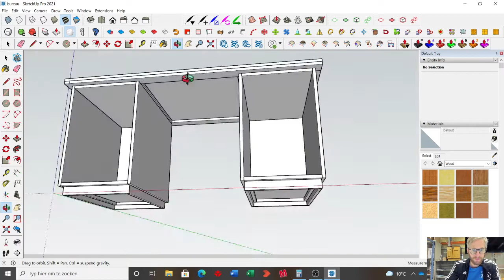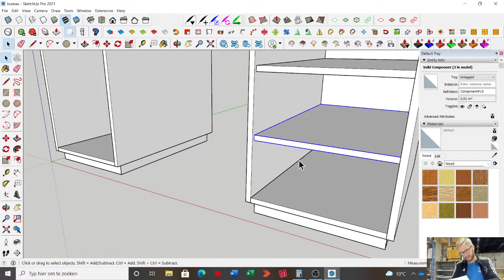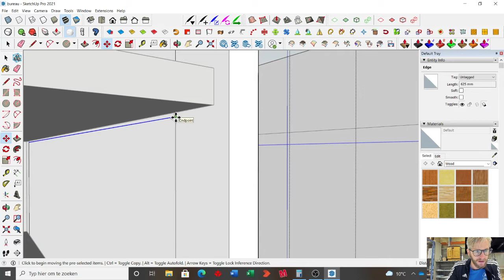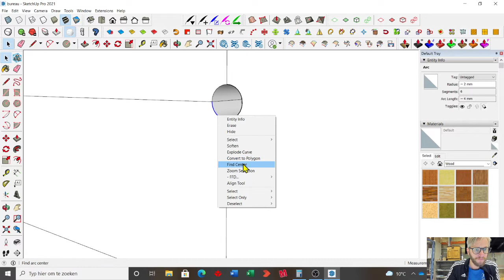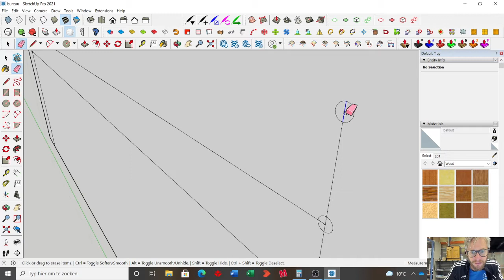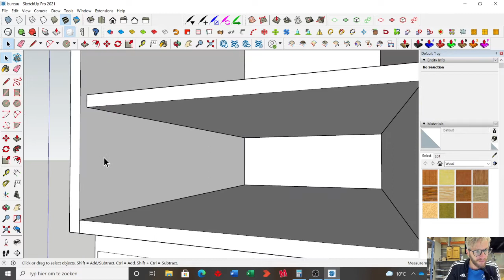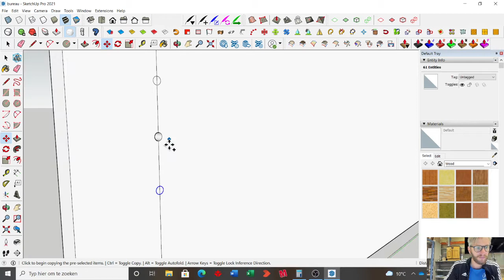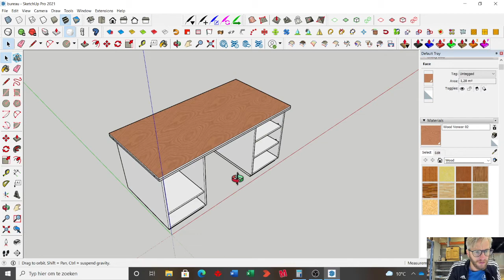bureau deel 4 schappen en rijboring